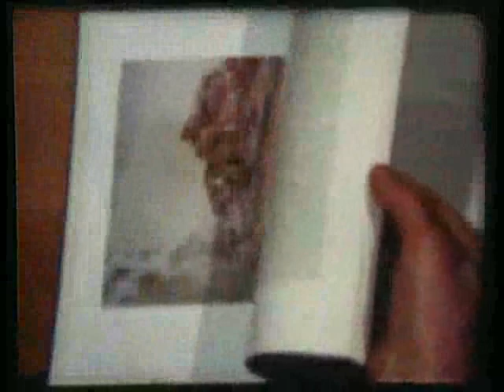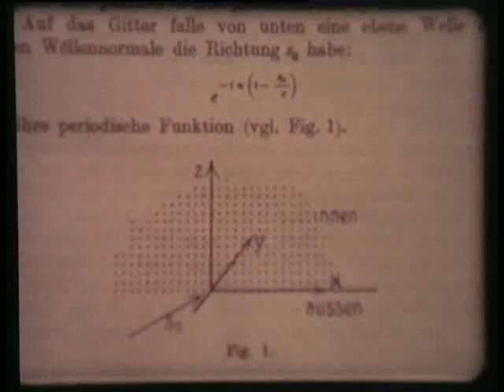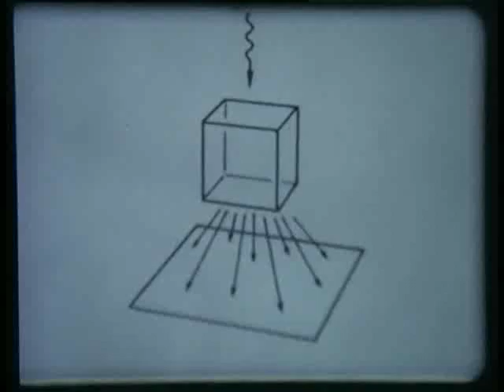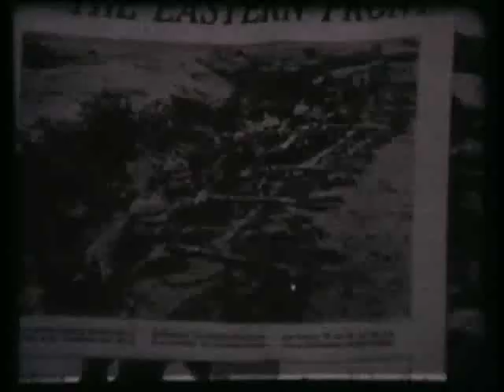Crystallographers in Conference 1965: P. P. Ewald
P. P. Ewald, Brooklyn Polytechnic Institute, New York, USA.
Filmed at the International Crystallography Conference, 1965, Melbourne, Australia, by the CSIRO Film Unit in collaboration with the Australian Academy of Science. With support from UNESCO, the International Council of Scientific Unions, the Australian Academy of Science, the International Union of Crystallography, the International Union of Pure and Applied Physics, the International Atomic Energy Agency and the University of Melbourne.